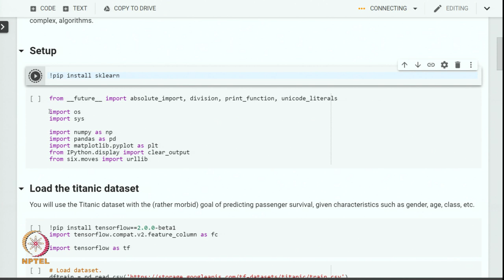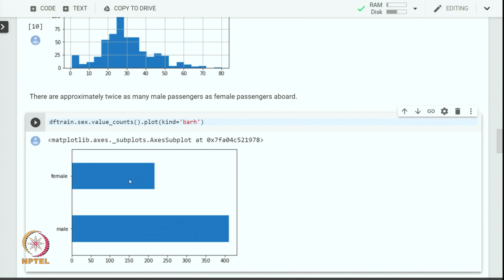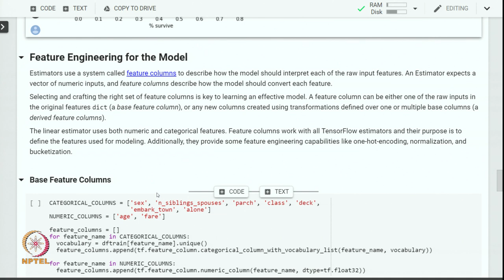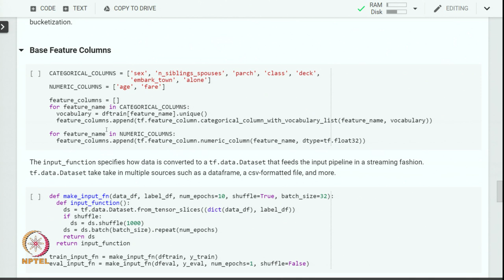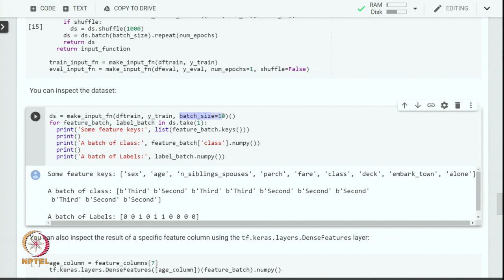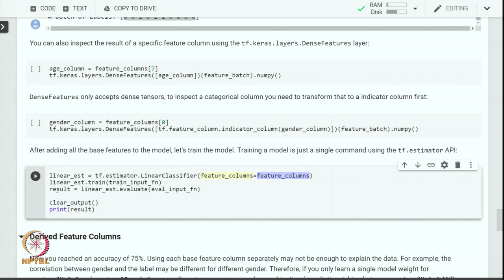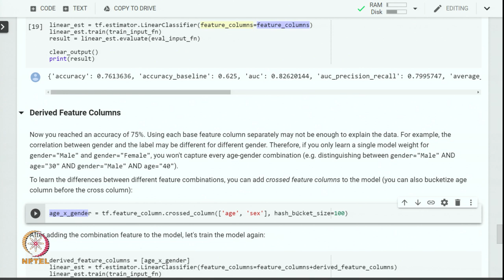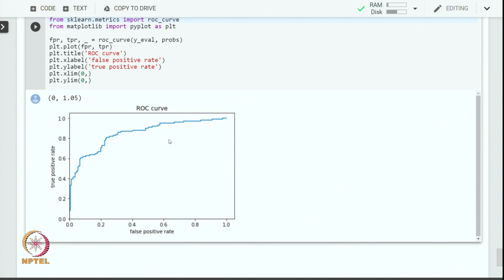Lecture 26: Logistic Regression